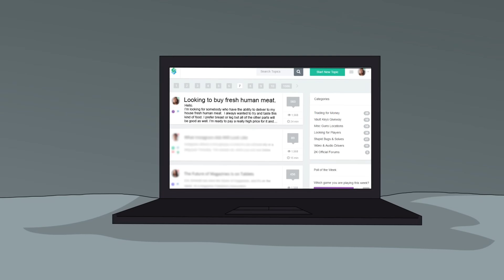5 ROOMMATE/HOME ALONE Horror Stories Animated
Timecodes:

0:00​ - Story 1
6:57- Story 2
15:28 - Story 3
20:15 - Story 4
27:00 - Story 5